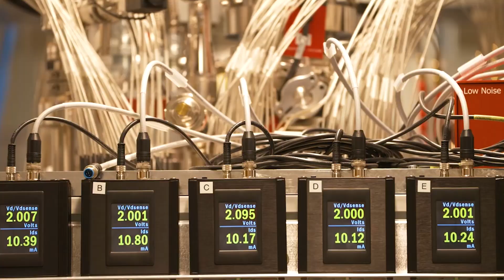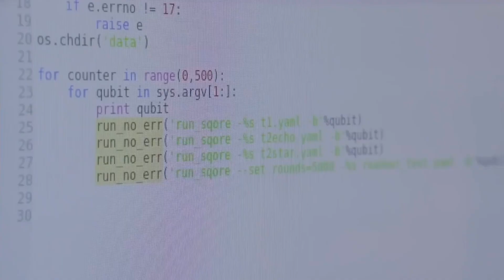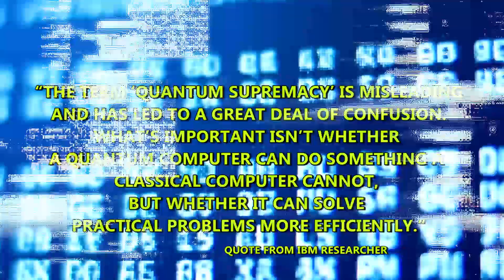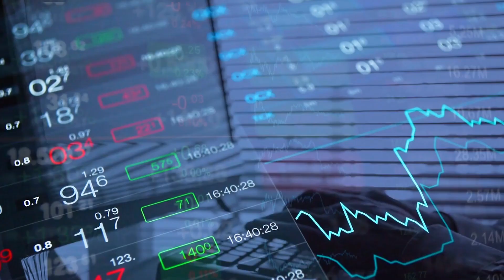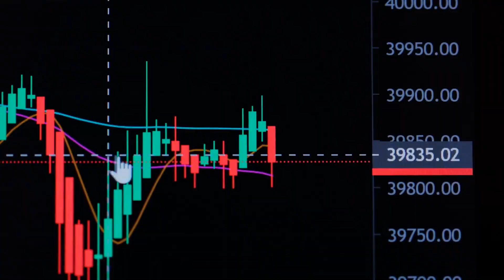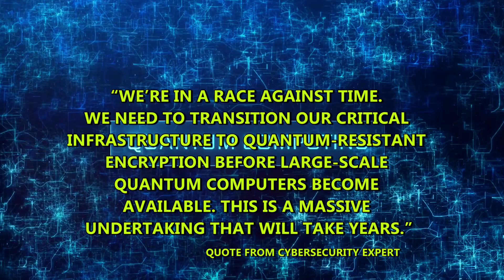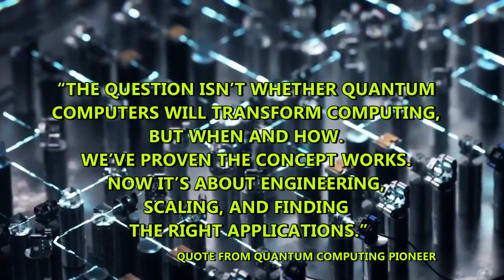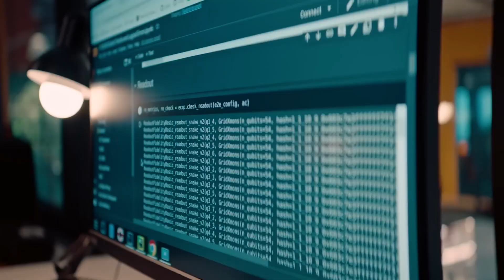The Quantum Race for Computing Supremacy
Quantum Supremacy: The Day Computers Transcended

The video explores computing innovations and technological milestones, with a focus on the history of science and the impact of artificial intelligence. From the eniac to modern-day systems, see how digital revolution has changed our world and continues to evolve.

Witness the historic milestone of quantum supremacy in this eighth episode of our “Quantum Horizons” series! Explore the moment when quantum computers first performed calculations beyond the practical reach of even the most powerful classical supercomputers.
In this episode, we examine the race to achieve quantum supremacy, what Google’s breakthrough 2019 experiment actually accomplished, and the ongoing debate about what quantum supremacy really means. Discover how this “Wright brothers moment” in computing history is paving the way for practical quantum advantage in fields from cryptography to materials science to drug discovery.

FEATURED CONCEPTS
-Google’s Sycamore processor
-Random circuit sampling
-Quantum computational advantage
-Noisy Intermediate-Scale Quantum (NISQ) era
-Post-quantum cryptography

Watch the full “Quantum Horizons” series  @ClickFuture204

For more fun content about AI, Quantum and Space check out @ClickFuture204